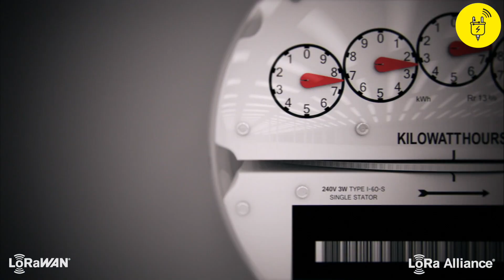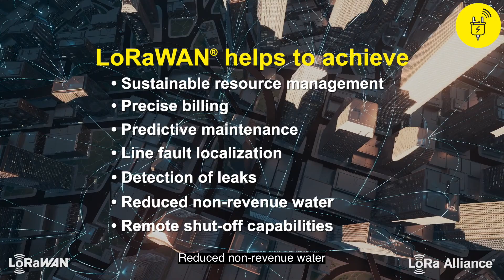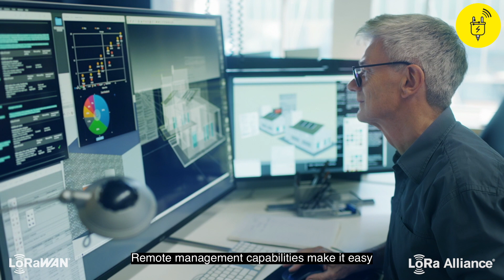LoRaWAN® for Smart Utilities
LoRaWAN was built to meet the particular needs of utilities, creating long-range connectivity in extremely challenging environments, using little power so sensors last for years, and operating on an unlicensed ISM band, significantly reducing operating costs.